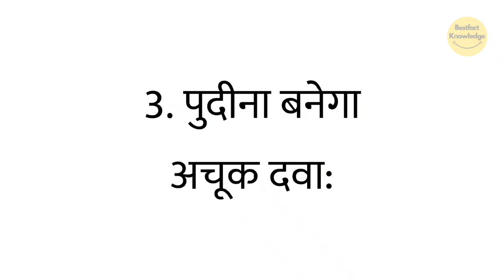खटमल से हैं परेशान तो अपनाएं घरेलू उपाय | If you are troubled by bedbugs then followed home remedies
bestfact knowledge,
youtube india,
youtube shorts,
bed bugs remove from home,
bed bugs removal,
bed bugs remedy,
bed bugs remedy at home,
bedbugs remedies,
bedbugs remove,
remove bedbugs from mattress,
bed bug removal medicine,
bed bug removal diy,
remove bed bugs from couch,

bestfact knowledge,
youtube india,
youtube shorts,
khatmal ko kaise khatam kare,
khatmal ko kaise mare,
khatmal ko english mein kya kahate hain,
khatmal ko khatam karne ka tarika,
khatmal ko bhagane ki dua,
khatmal ko khatam karne ki dua,
khatmal ko marne wali dawai,
khatmal ko marne se kya hota hai,
khatmal ko marna chahiye ya nahi,
khatmal ko marna kaisa hai,